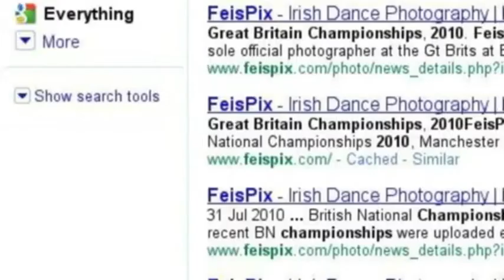Feispix Photography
Feispix Irish dance photography promo video 2010